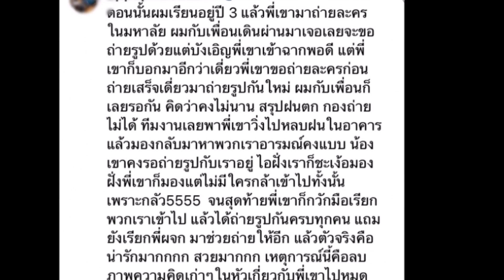โอ้โห!! ชาวเน็ตอึ้งไม่คิดไม่ฝันว่า พลอย เฌอมาลย์ จะเป็นเเบบนี้!